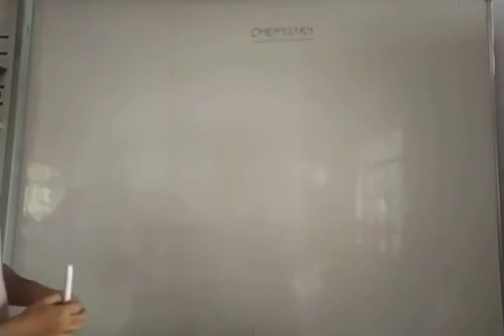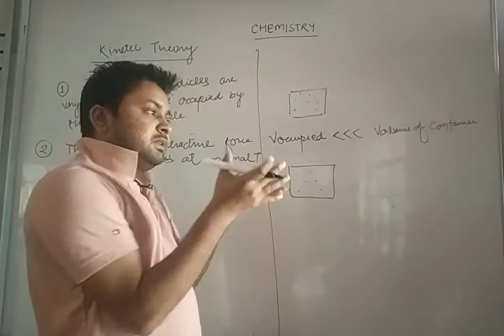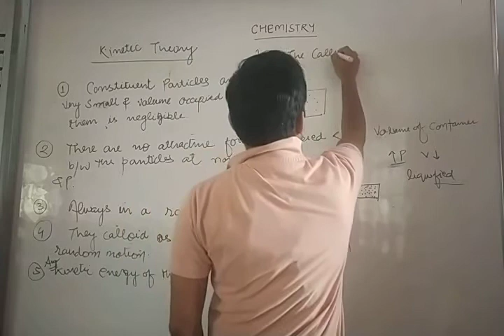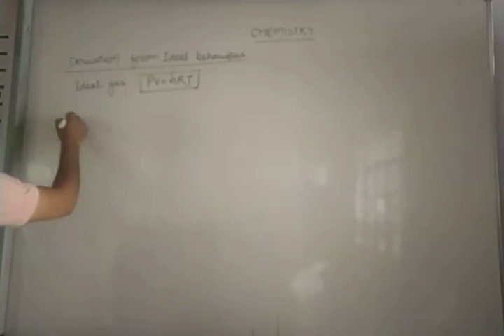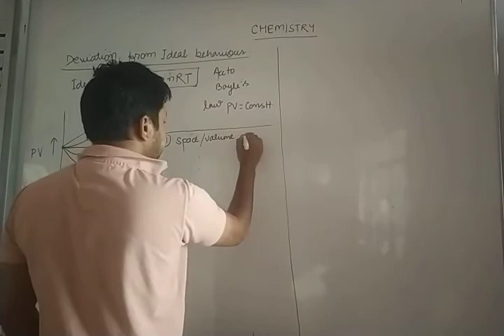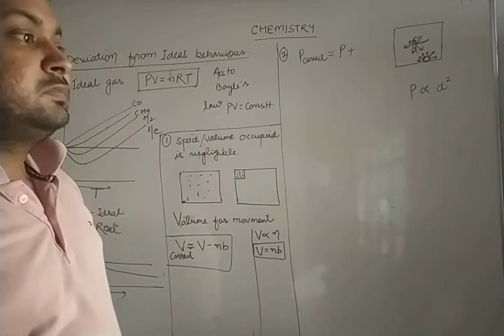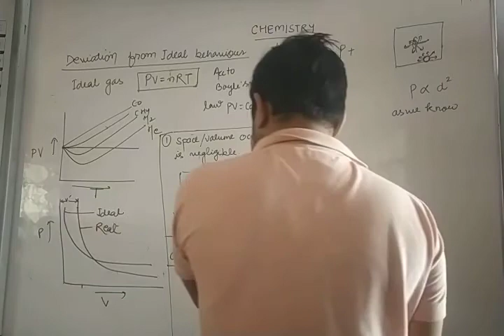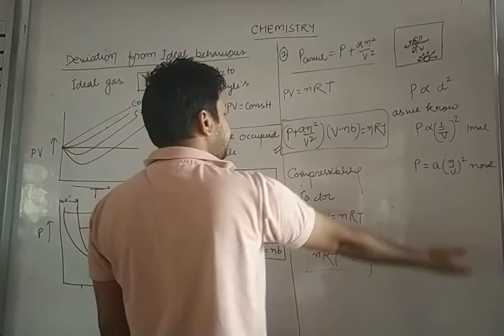state of matter -07